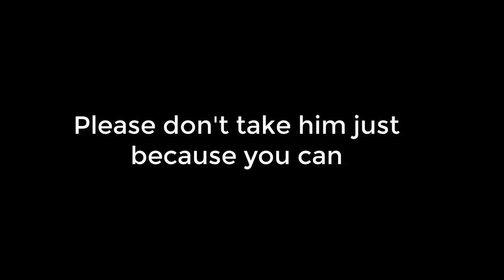Jolene Chorus - 20 Second Timer for Washing Your Hands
If you don't know the lyrics to Dolly Parton's Jolene it isn't helpful when the public health experts tell you it's 20 seconds long and to sing it while washing your hands to help stop the spread of Coronoavirus.  Hopefully this will make learning that easier for people.